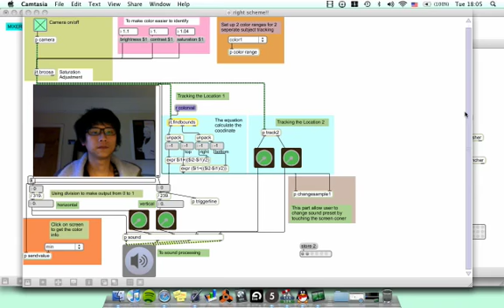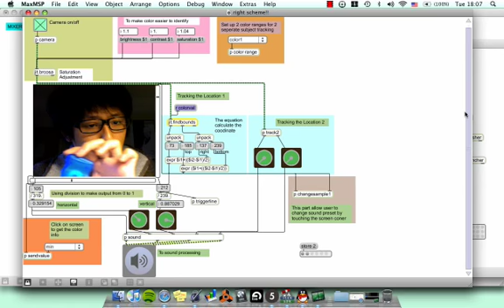Max/Msp Project experiment Interactive Music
Color tracking system to control sound synthesizer. The system will track down the color object's position then output control parameters. Using these control signals, users can use them to control any kind of sound parameter they want. Just like a midi-controller, But not by playing the black&white keyboard